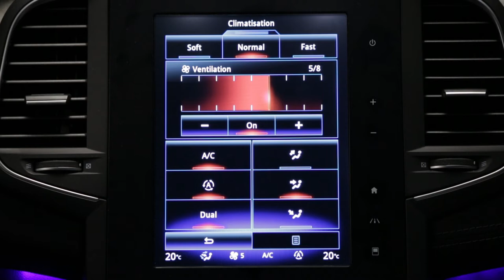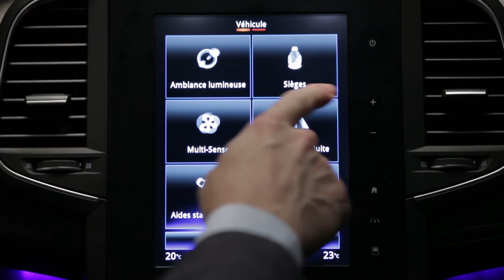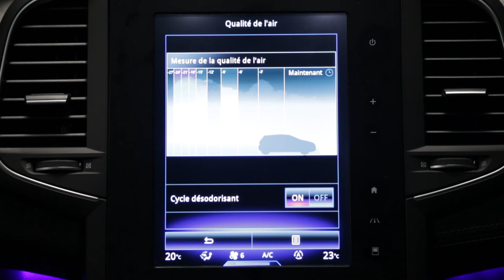Układ ogrzewania i klimatyzacji